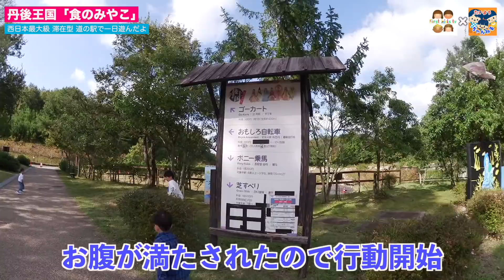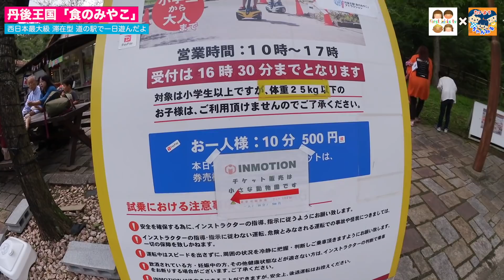ママ見て！４歳が自慢してきた鉄棒の実力は？キャンピングカーで出かけた西日本最大級の道の駅で遊んだよ！